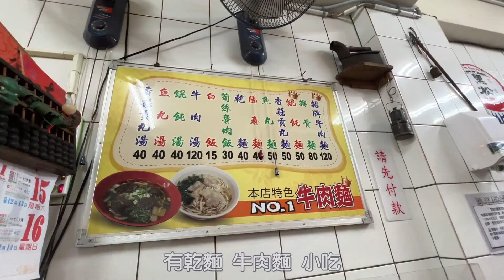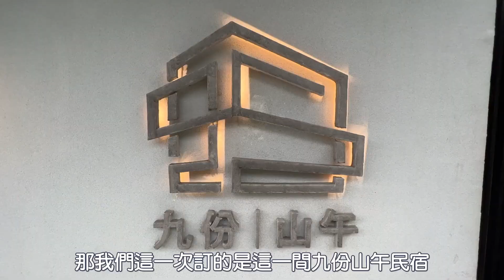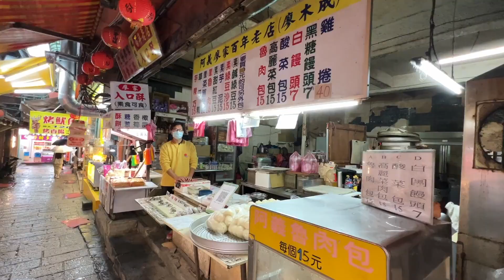【 九份兩天一夜】九份老街住一晚！必喝必吃推薦！九份山午民宿，騎單車上寂寞公路｜Melofunplay 美樂玩不累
以前來到九份旅行都是當天來會，這次我們來到旅行晚兩天一夜，這了一個漂亮的民宿，吃了幾間我們喜歡的小吃，還去了一間拉花很厲害的咖啡廳，最後我們還騎腳踏車上不厭亭

看更多國內一二日旅遊影片:
【台南中西區小吃】回憶裡和外公外婆一起吃的台南市中西區美食 ！是哪些小吃讓小鳥胃的美樂說要再吃一口？
【台南中西區小吃(下)】87歲的阿嬤評鑑心目中第一名的台南小吃？出賣18間在地美食！？小巷老宅裡的美味甜點店
【 台南晶英酒店】平日一晚要9000多又難訂到的台南飯店值得嗎？有牛肉湯的早餐跟外面喝到的一樣？